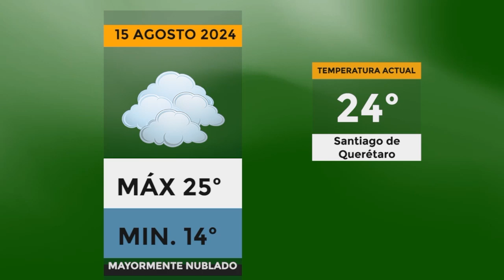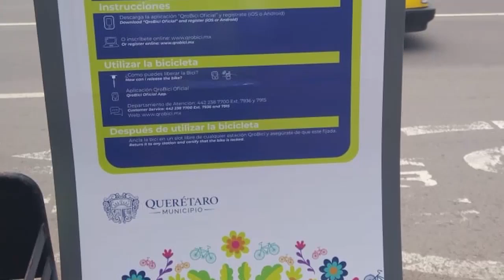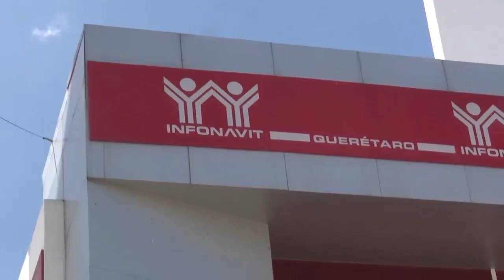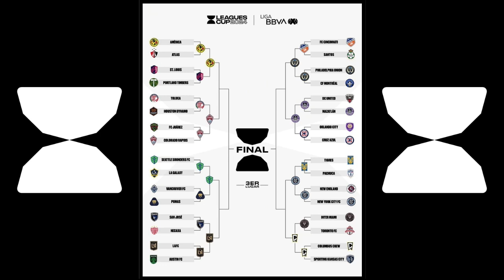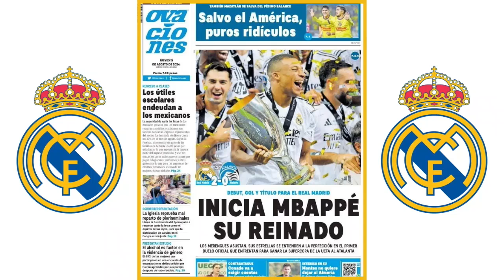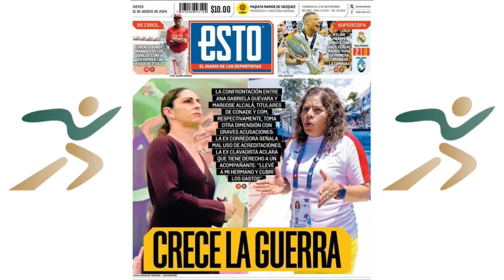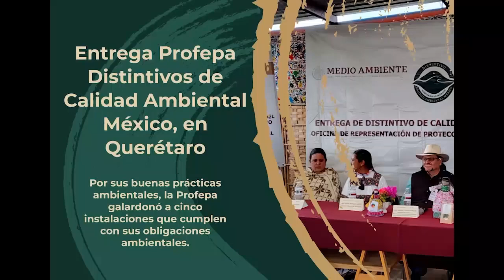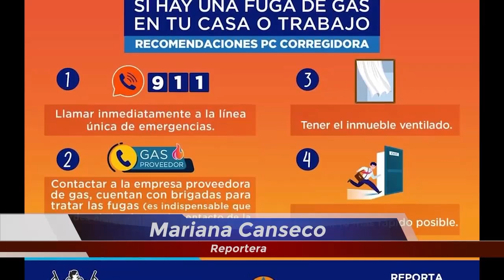📆Jueves 15 de agosto del 2024 💥Noticias 💥Las noticias más importantes💥🖥️📰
Noticias 💥Las noticias más importantes💥
📆Jueves 15 de agosto del 2024
Magazine TV / Magazine Sports